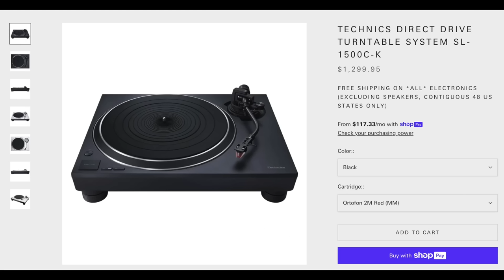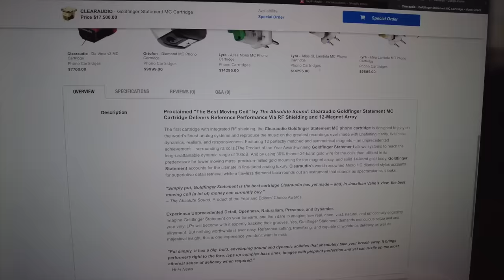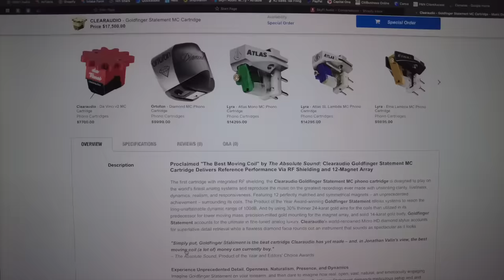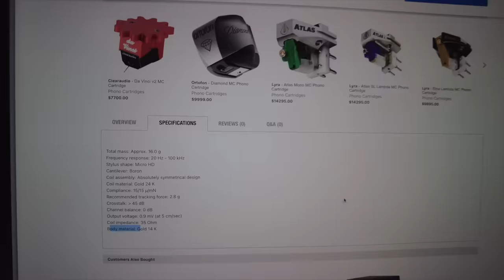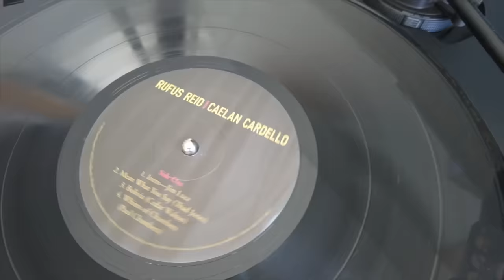We put a $17,500 Cartridge on a $1300 Technics. Have a Listen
Link to our Amazon Accessory Store

SkyFi Audio is a small startup business specializing in the purchase, reconditioning, and reselling of select high end audio equipment.  We only buy equipment that we admire and are passionate about. No mid-fi, no gimmicks, and no junk.

Each piece of equipment is cosmetically restored and fully tested in our well-equipped lab by an engineer with 30+ years of experience in the HiFi world. If it does not meet or exceed the original manufactures specifications, it will not be sold.  We are very selective about the equipment we purchase, focusing on mostly analog, high-build quality, American, and European built units.

00:00 Intro
01:31 The SL-1500C
02:31 The Cartridge
04:11 The Record
04:42 Listening Time
12:14 Why?
12:58 Conclusions